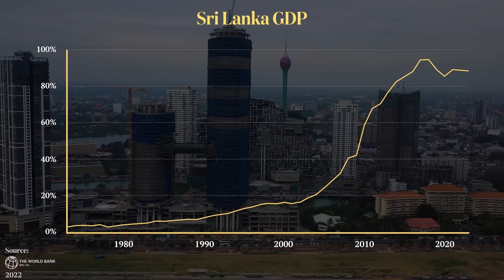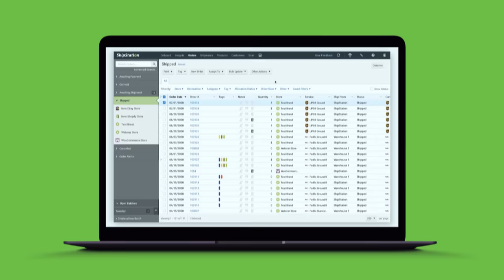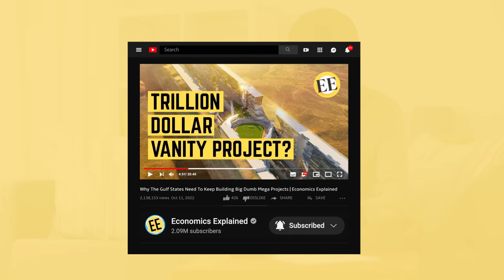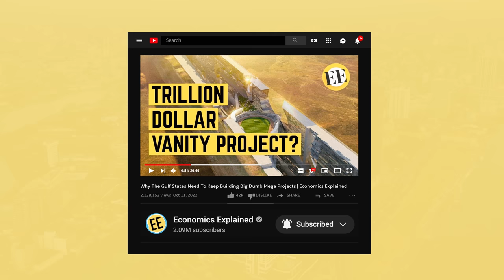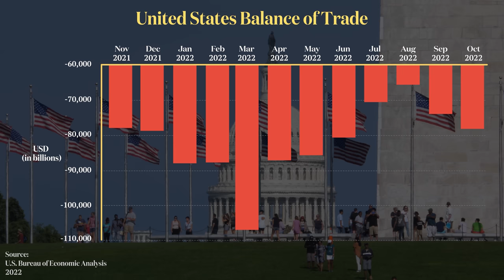The Failing Economy of Sri Lanka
Over the past decade Sri Lanka was one of the fastest growing economies in Asia. However, they took on too much debt and now the country is collapsing.

0:00 - 2:28 Intro
2:29 - 3:33 Shipstation
3:34 - 5:10 Economic growth
5:11 - 6:25  Infrastructure spending
6:26 - 7:26 Overbuilding
7:27 - 12:59 Balance of payments
13:00 - 15:55 Debt crisis
15:56 - 17:44 Limits to Development
17:45 National Leaderboard

Over the past 2 decades Sri Lanka was one of the fastest growing economies in Asia thanks to its tourism industry and relatively educated workforce. To further bolster growth the government borrowed huge amounts of money at high interest rates. This eventually culminated with a debt crisis in 2022 which led to a near-total collapse in the economy.